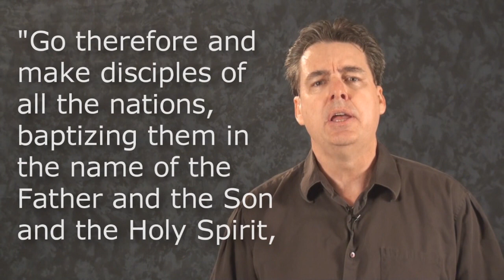Isolating the Gospel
Don't let the gospel be isolated.  Share your faith and let it change people.